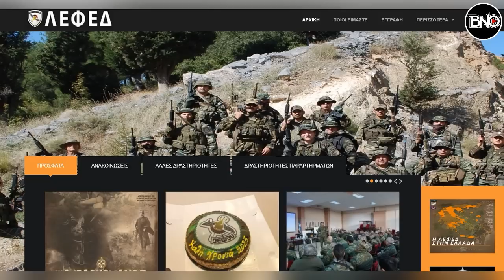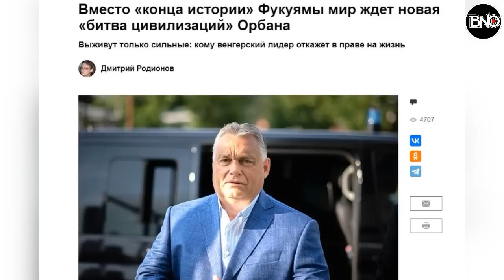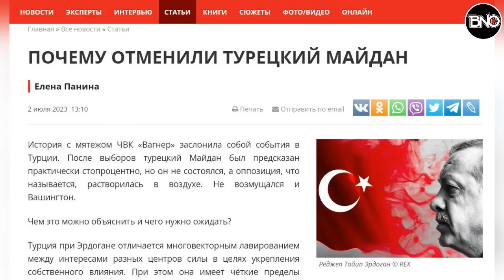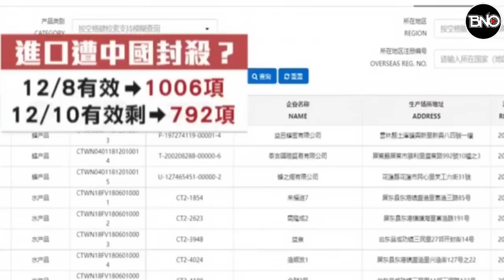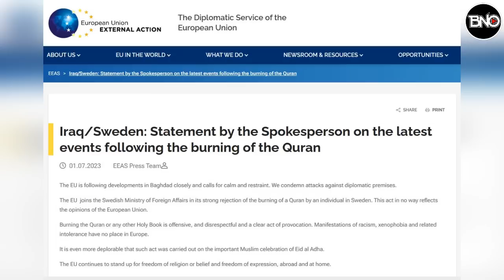Rus Vekil’den Çarpıcı İddia: 'O' isim Atanınca Türkiye'de Ayaklanma İptal Edildi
00:00 HABER ÖZETLERİ
00:35 15 Temmuzu işaret ettiler! Yunanistan resmen savaş hazırlığında!
02:06 Orban:Sadece güçlüler hayatta kalacak! Macarlar Ataları Atilla’nın genlerini taşıyor!
04:03 MOSSAD ajanlarına MİT darbesi! Yakalanan 7 kişi sorgusunda itiraf etti
06:40 Rus vekil’den çarpıcı iddia: Merkez bankasına O isim atanınca Türkiye'de ayaklanma iptal edildi?
08:57 ABD Hazine Bakanı Armageddon'u durdurmak için Çin'e koşuyor
10:35 AB’den İsveç açıklaması: Tepkilerin ardından Avrupa Birliği yelkenleri indirdi